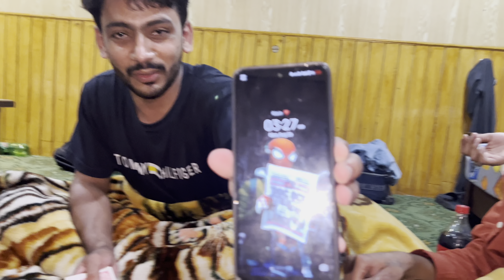Muree Mall Road Enjoy ☺️| Ist Time 9Dvr Try Ki 😱| Buht Zayda Shugal 🤩| Mocha Vlogs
I m Mocha vlogs
Family vlog
Pakistani YouTuber
Pakistan vlog